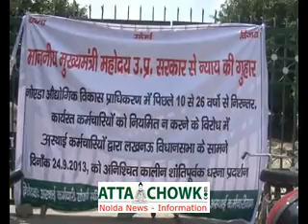NOIDA AUTHORITY EMPOLYEES PROTEST TO PRESS FOR THEIR DEMANDS